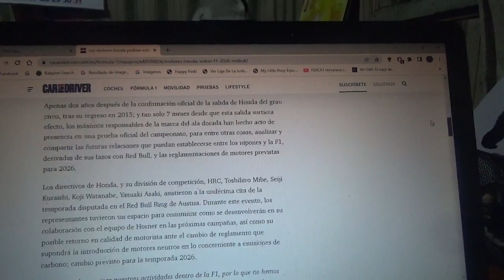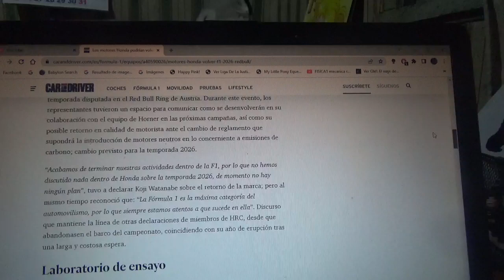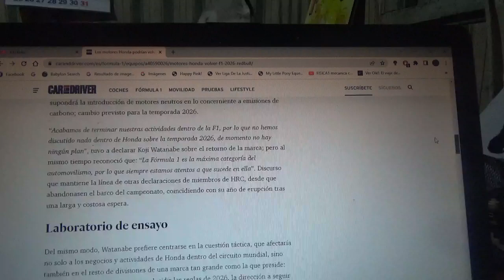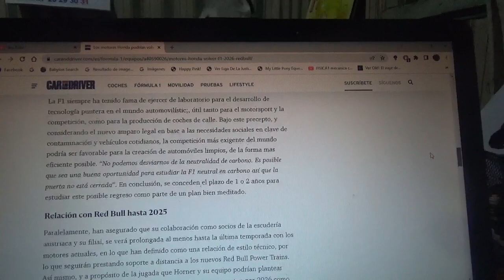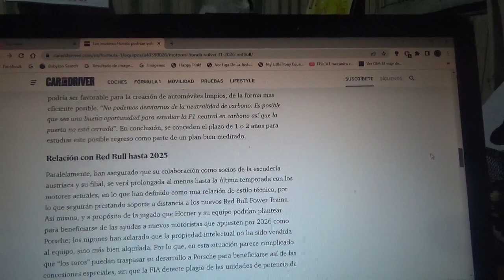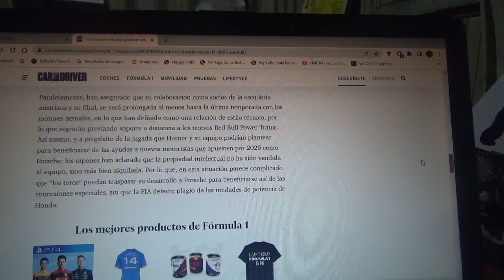Honda podría regresar a la F1 para la Temporada 2026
Los representantes de la marca automotriz multinacional japonesa estuvieron en el reciente GP de Austria en el Red Bull Ring hablando de su posible retorno a la categoría reina del automovilismo mundial